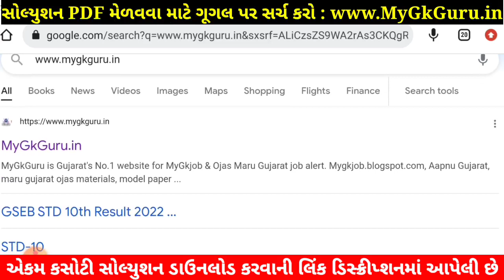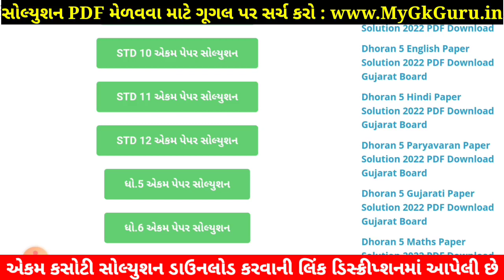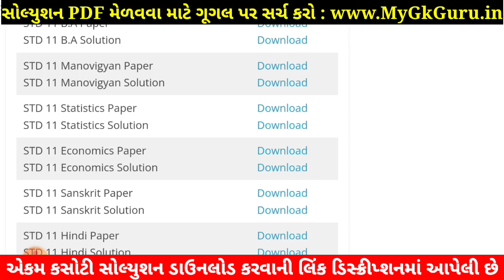STD 11 Stat Paper Solution 2022 Ekam Kasoti August, STD 11 Ekam Kasoti Paper Solution 2022 Stat 25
STD 11 Stat Paper Solution 2022 Ekam Kasoti, STD 11 Ekam Kasoti Paper Solution 2022 Stat, Ekam Kasoti Std 11 August 2022 Stat.

Std 11 Stat Ekam kasoti Solution 2022 25 Marks. STD 11 Stat Paper Solution 2022 August 25 marks. STD 11 Ekam Kasoti Paper 2022.

STD 11 Ekam Kasoti Paper Solution 2022 Stat, std 11 Stat ekam kasoti August 2022, std 11 ekam kasoti Stat paper solution August 2022, std 11 ekam kasoti Stat,
std 11 ekam kasoti Stat August 2022,
STD 11 Stat paper solution 2022 August,

STD 11 Stat Paper August Solution 2022
STD 11 Stat Ekam Kasoti Paper Solution 2022
STD 11 Ekam Kasoti Paper Solution 2022 Stat

Other Related Search Queries :
STD 11 Stat Paper Solution 2022 25 Marks August
Ekam Kasoti STD 11 Stat Paper Solution 2022
Ekam Kasoti Paper Solution 2022 STD 11 Stat
STD 11 Ekam Kasoti Paper Solution 2022 Stat 25 Marks